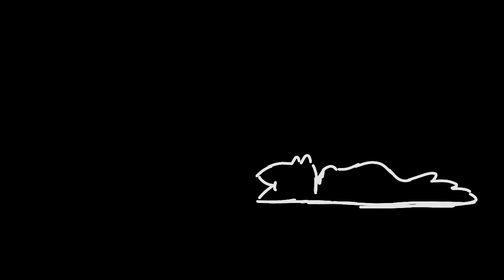Love like you| Animation meme